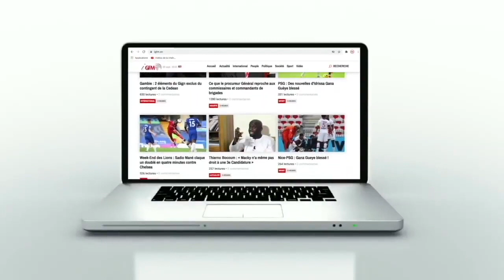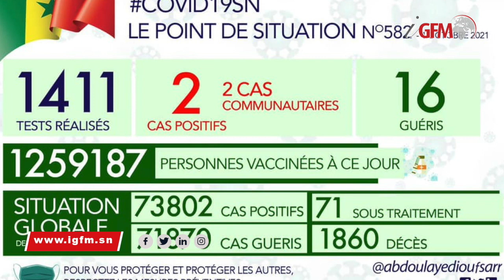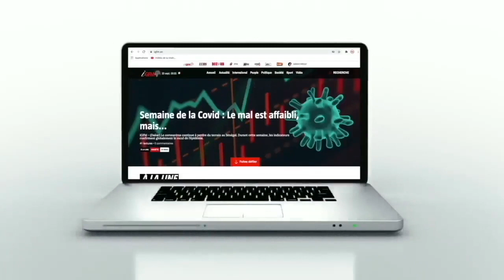Contre-autopsie pour Cheikh Niass, Guy Marius déféré... Le journal du 04 octobre 2021